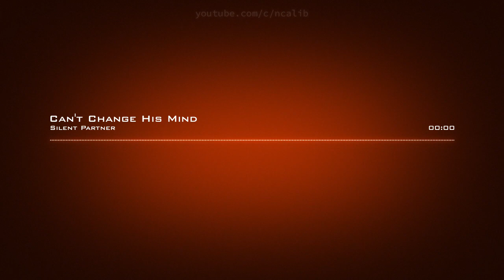𝘾𝙖𝙣'𝙩 𝘾𝙝𝙖𝙣𝙜𝙚 𝙃𝙞𝙨 𝙈𝙞𝙣𝙙 𝙎𝙞𝙡𝙚𝙣𝙩 𝙋𝙖𝙧𝙩𝙣𝙚𝙧 𝘾𝙧𝙚𝙖𝙩𝙞𝙫𝙚 𝘾𝙤𝙢𝙢𝙤𝙣𝙨 𝘼𝙩𝙩𝙧𝙞𝙗𝙪𝙩𝙞𝙤𝙣 𝙇𝙞𝙘𝙚𝙣𝙨𝙚 (𝙍𝙚𝙪𝙨𝙚 𝘼𝙡𝙡𝙤𝙬𝙚𝙙)